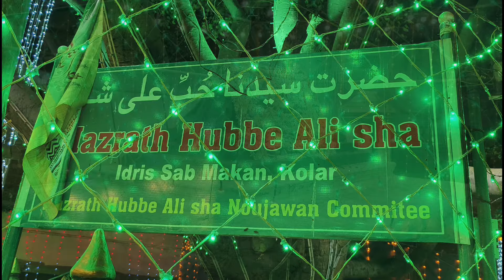Shabaz Daraz Chisti Qawal (IDRISA MOHALLA CLOCK TOWER KOLAR 21,02,2024